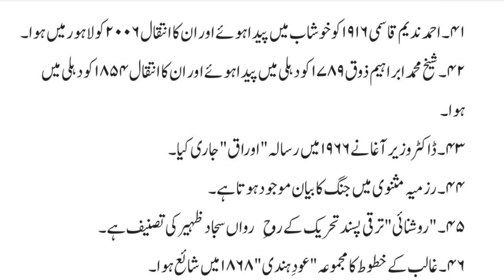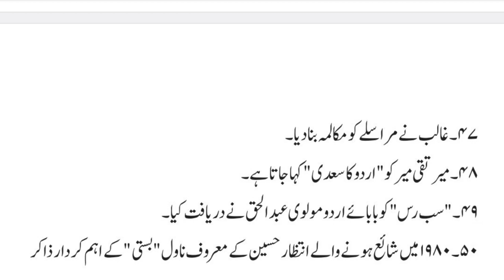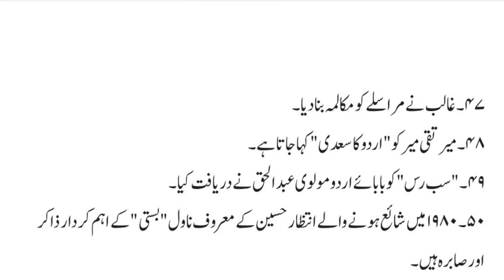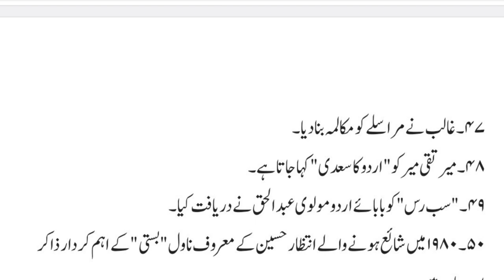Most important questions for SS Urdu || video: 09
If you prepare yourself for upcoming written test for SS Urdu or lecturer Urdu then this video is for you.